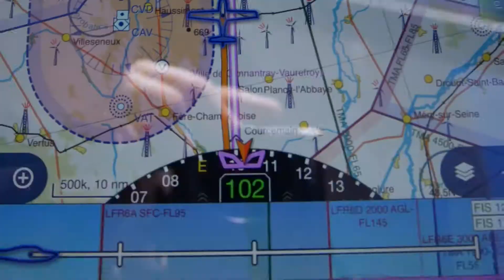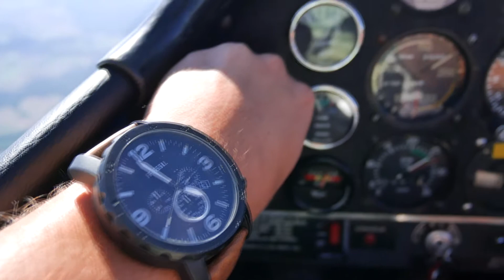Direct To Strasbourg Neuhof - DR221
We flew to Strasbourg Neuhof, grass runway in the middle of the city ! Super cool flight above Les Vosges and clouds